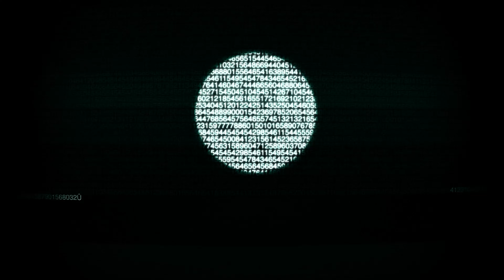【寶可夢大集結】再見了閃電鳥大集結？歡迎來到上下路沒人權的中路大集結！肥起來殘血一秒四滿血！